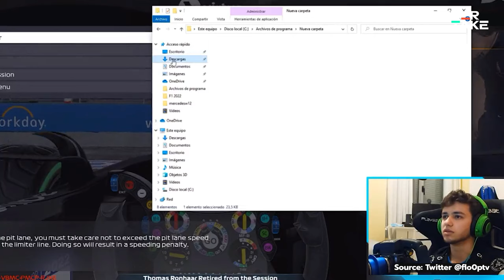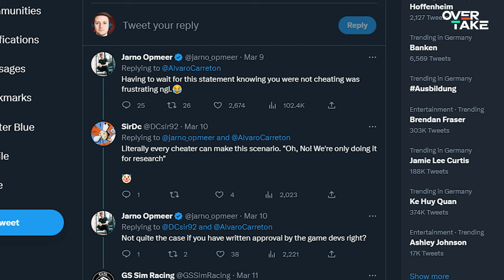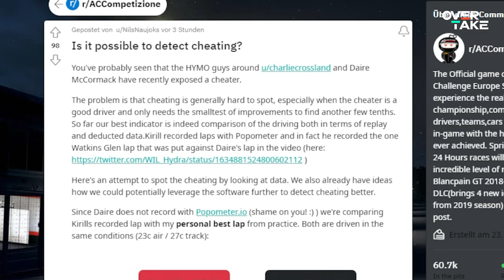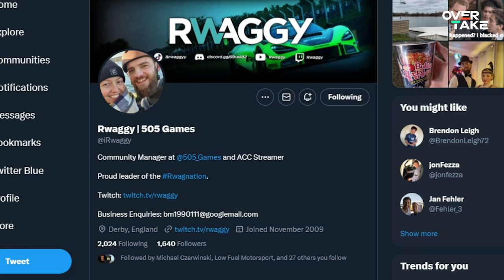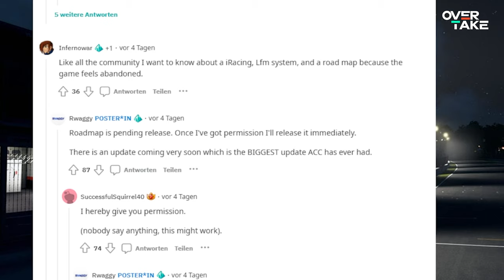How Simracing will ESCAPE from the Cheating Scandals!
Simracing is under a lot of pressure right now - two big cheating scandals in less than a week must be a new all-time low for the scene. But is there any hope for us? When it comes to Jonas the answer is yes. Tune in to find out what has to change in Simracing to escape from the cheating scandals.

What is your opinion about the cheating scandals in simracing and it's feature? 👇✍️

These 5 Features are Missing in Simracing!